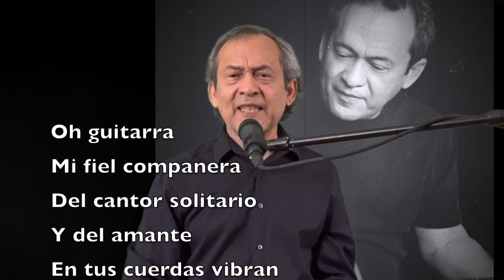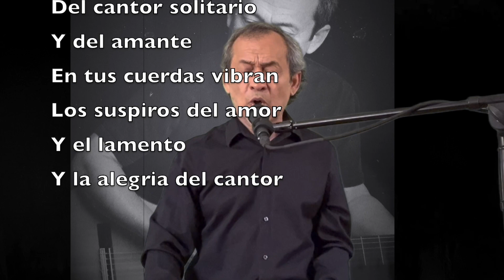"OH, GUITARRA" (Luis López)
Esta canción esta dedicada a este noble y mágico instrumento, testigo de tristezas y alegrías,  portal a otras realidades, narradora y cómplice de mis sueños.